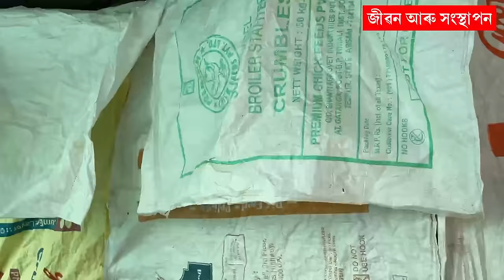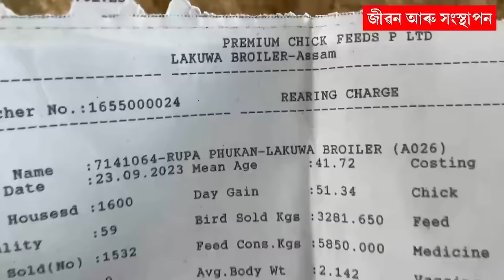ব্ৰইলাৰ পুহি কিমান টকা পালোঁ Company Broiler Farming ॥Broiler farm income ॥ Chicken farming in Assam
Broiler farming earnings
Company broiler farm earning
Pranjal Gogoi Farming
Sonali Chicken Farming Idea
Local Chicken Farming Idea
How to sell local chicken
Farming for beginners
How to start Farming
How to sell your products
Assam farming youtube Channel
Farming Youtube channel
BUSINESS YOUTUBE CHANNEL
ASSAMESE BUSINESS CHANNEL
ASSAM BUSINESS CHANNEL
BASIC BUSINESS IDEAS
JIBON ARU HONSTHAPON
HONGSTHAPON
New Business ideas 2023
new business
start up
Business ideas
PRANJAL GOGOI YOUTUBE CHANNEL
How to start a business
Basic farming ideas
Best farming business in Assam
Village business ideas in Assam
Uncommon business ideas in Assam
Business ideas Assamese video
Vut jolokia asar kenekoi bonai
Broiler farm business plan in Assam
Pig farming for beginners in Assam
Agriculture business ideas in Assam
Egg poultry farm business plan
Poultry business plan in Assam
Making soap at home
Cold press soap making
Soap making for beginners
Small business ideas in Assam
egg poultry farm business in Assam
Goat farming business plan in Assam
Unique business ideas in Assam
Farming business ideas in Assam